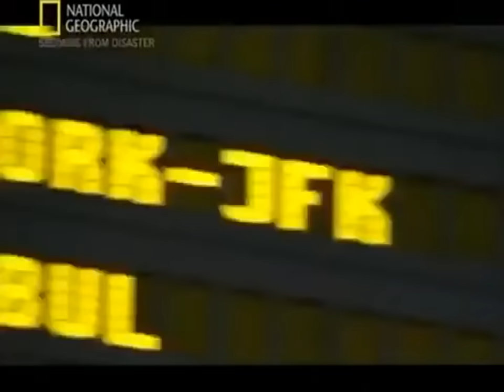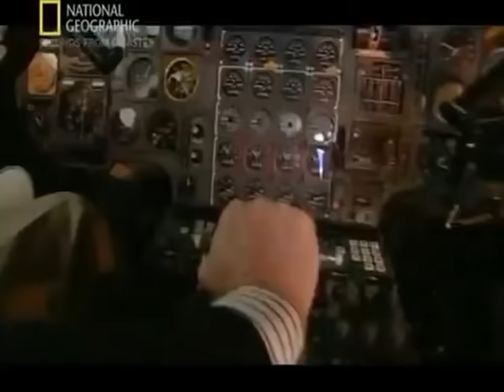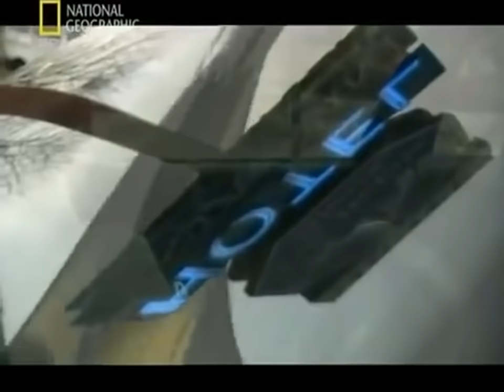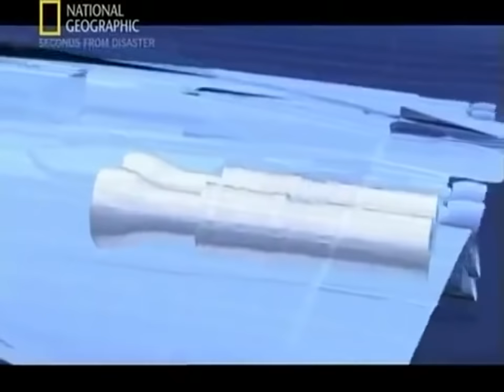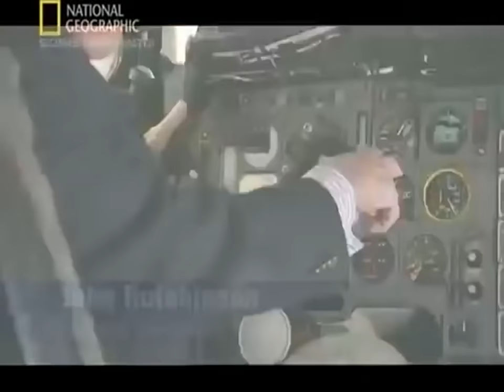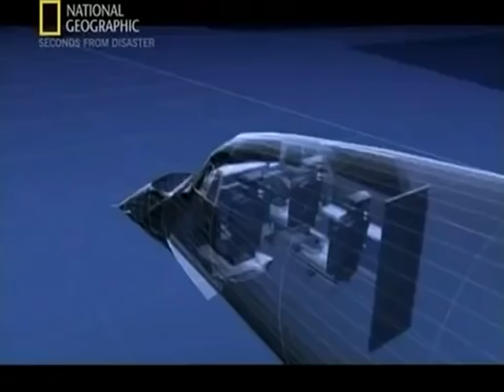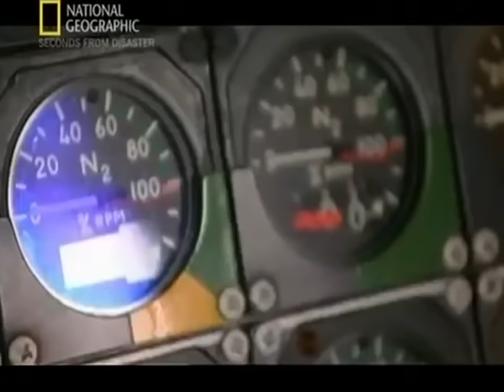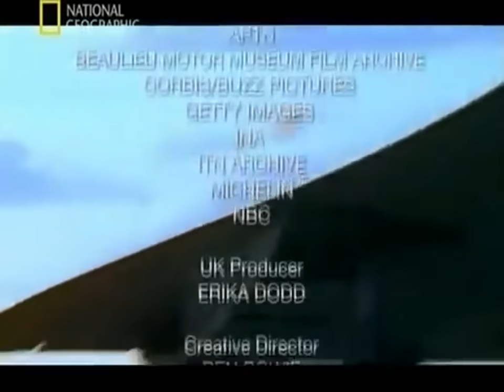Секунды до катастрофы: Крушение Конкорда HD National Geographic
Катастрофа «Конкорда» под Парижем — крупная авиационная катастрофа, произошедшая 25 июля 2000 года. Сверхзвуковой пассажирский авиалайнер Aérospatiale-BAC Concorde 101 авиакомпании Air France выполнял чартерный рейс AFR 4590 по маршруту Париж—Нью-Йорк, но во время разгона по ВПП у самолёта загорелся левый двигатель. Экипаж поднял горящий самолёт в воздух, чтобы потом совершить вынужденную посадку, но лайнер через 2 минуты после взлёта рухнул на здание гостиницы в Парижском муниципалитете Гонесс в 3 километрах юго-западнее аэропорта имени Шарля-де-Голля. Погибли все находившиеся на борту 109 человек (100 пассажиров и 9 членов экипажа), а также 4 человека на земле.
Это первая и единственная катастрофа «Конкорда» за 27 лет эксплуатации.